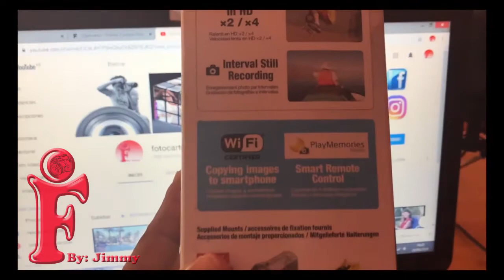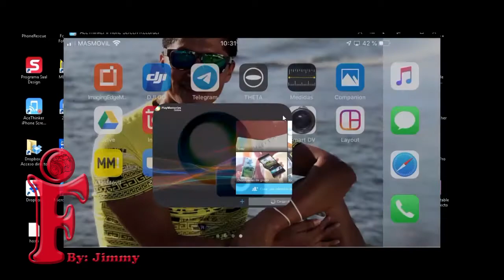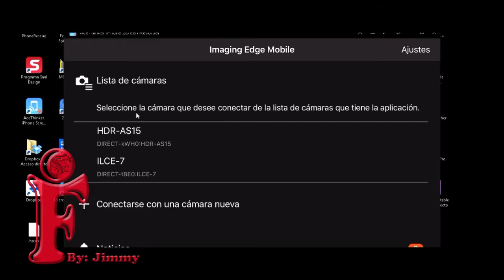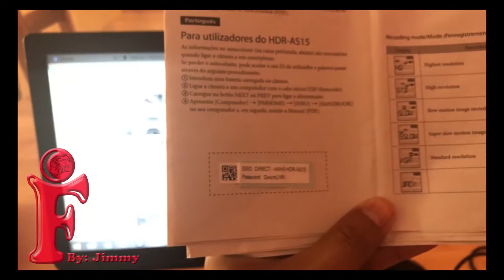Sony HDR-AS15 - App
este es un video que me puse a editar, después de no poder encontrar la App que @sony y su PlayMemories no me sirviera para que pueda visualizarlo en mi móvil, ya que por motivos ajenos me cambie muchas veces de móvil.
y la única opción que encontré fue la App ImagingEdgeMovile.

espero este pequeño y sencillo vídeo os ayude a los amantes de esta cámara de vídeo.